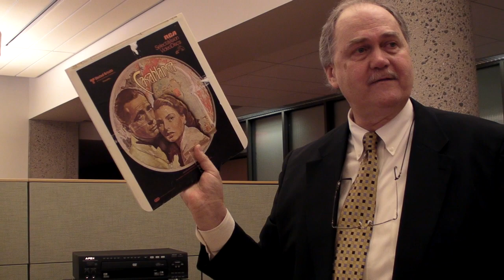RCA Selectavision at the Library of Congress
boingboing.net